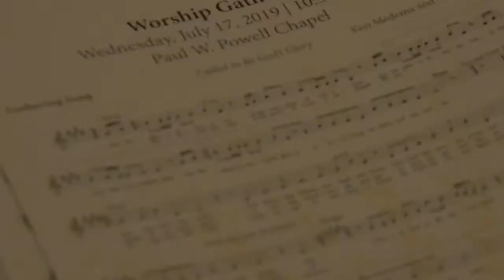Alleluia 2019 - Panel Discussion - Making the Most of Time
Time Management Tips for Busy Ministers

There truly does not seem to be enough time in the day to accomplish all that we feel is required of us. This panel discussion will provide helpful tips and organizational tools for effective ministry.